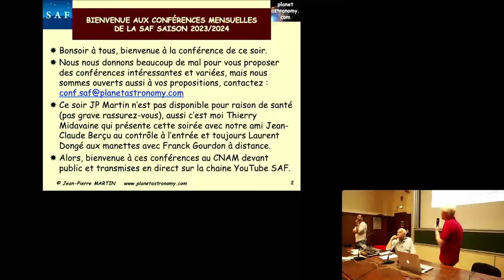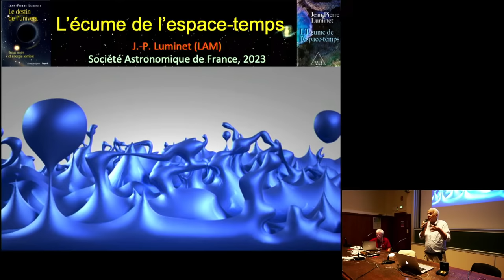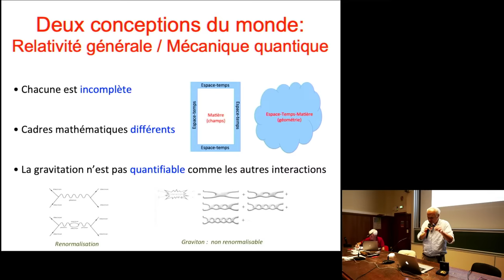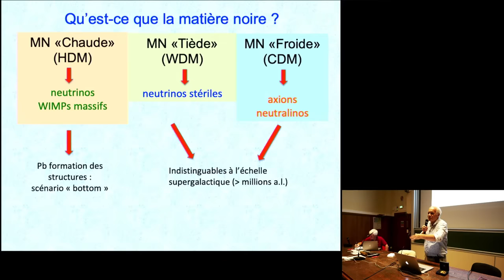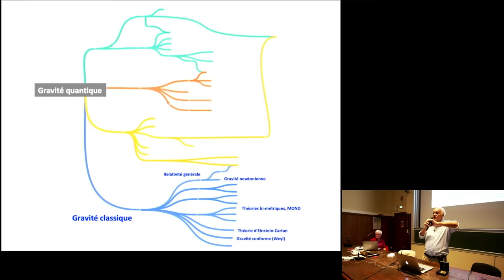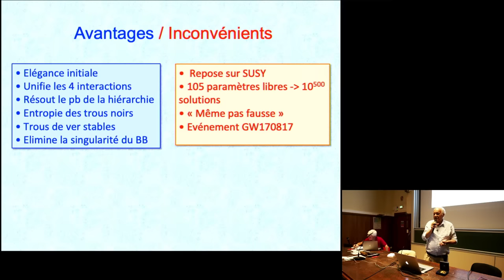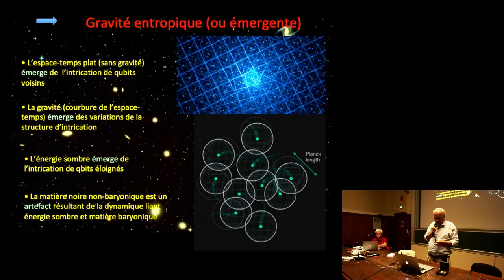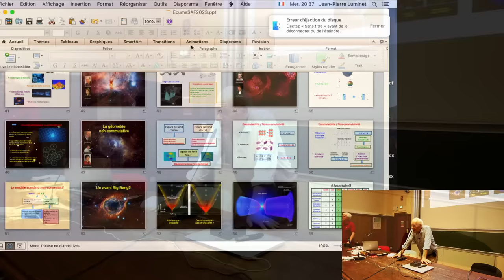Conférence "L’écume de l’espace-temps"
Remise du prix international d’astronomie 2021 de la Société astronomique de France, le Prix Jules-Janssen à Jean-Pierre LUMINET suivie par la conférence mensuelle.

Conférence prononcée par Jean-Pierre LUMINET, directeur de recherche CNRS au Laboratoire d'Astrophysique de Marseille.

Présentation :
Dernier épisode des avancées de la physique moderne : la physique de l’infiniment grand rejoint celle de l’infiniment petit, et la cosmologie s’unit à la physique des particules. Lors du Big Bang supposé à l’origine de l’Univers il y a quelques 14 milliards d’années, il n’y avait cependant que de l'énergie. Reste à comprendre comment cette énergie a pu engendrer l’espace, le temps et la matière.

Pour résoudre l’énigme, on a imaginé des théories — supercordes, boucles, géométrie non-commutative, gravité entropique et quelques autres dont émergent aujourd’hui des modèles décoiffants. Certaines voient le tissu de l’espace-temps fait de minuscules bouts d’espaces et de temps élémentaires, d’autres le voient flou, d’autres encore voient dans le réel une illusion due au grand nombre de particules dont nous sommes constitués.

Toutes témoignent de l’extraordinaire inventivité humaine dès qu’il s’agit de comprendre la « fabrique » de l’univers...